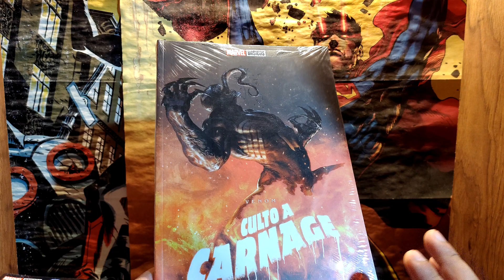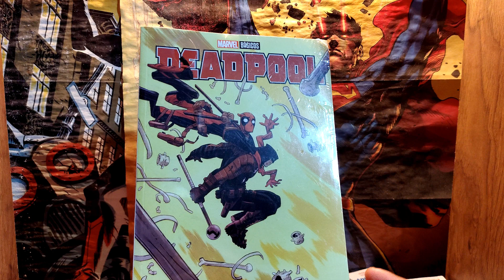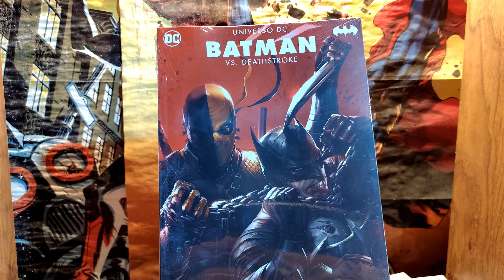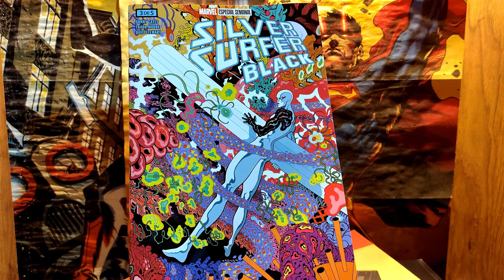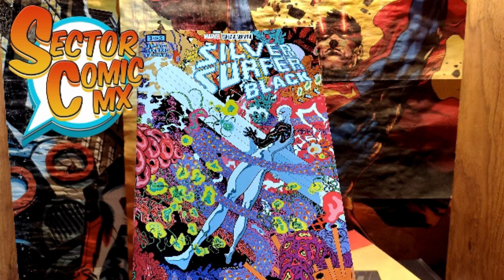COMPRAS COMIQUERAS FEBRERO 2da PARTE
Esta es la segunda parte de los títulos que pude adquirir este mes. ¿Cuales fueron sus compras durante enero 2020?